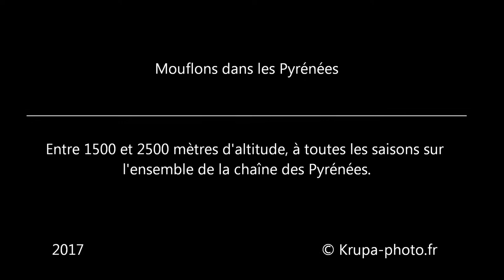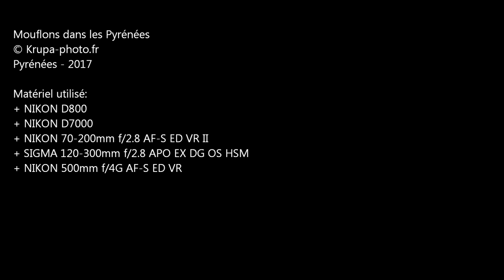Mouflons dans les Pyrénées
Quelques vidéos réalisées lors de mes sorties sur toute la chaîne des Pyrénées et à toutes les saisons. Entre 1500m et 2500m d'altitude, à la rencontre des mouflons pendant le rut ou les naissances.

Matériel utilisé:
- NIKON D800
- NIKON D7000
- NIKON 70-200mm f/2.8 AF-S ED VR II
- SIGMA 120-300mm f/2.8 APO EX DG OS HSM
- NIKON 500mm f/4G AF-S ED VR